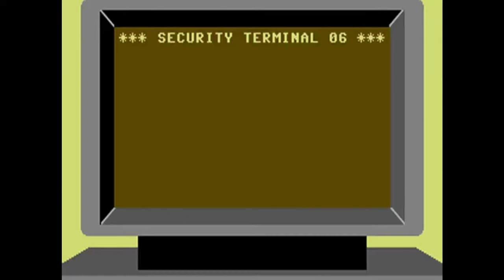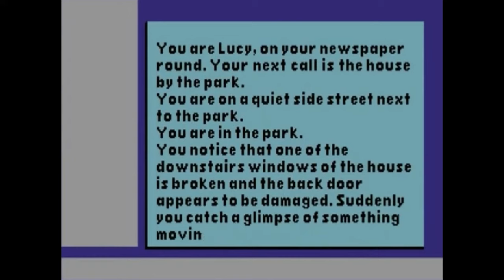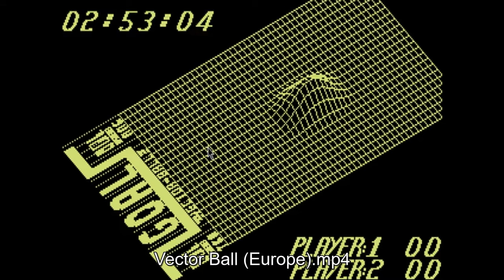ALL C64 GAMES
ALL C64 GAMES (ALMOST)

CAVEAT: There were around 10,000 games for the C64 so it is not possible to do a video of every single game (the video would be 24 hours long).

This video includes most of the classics, hidden gems, budget and terrible games. All in all, around 950 clips.

There will be missing titles!